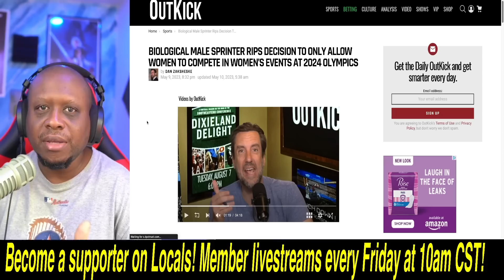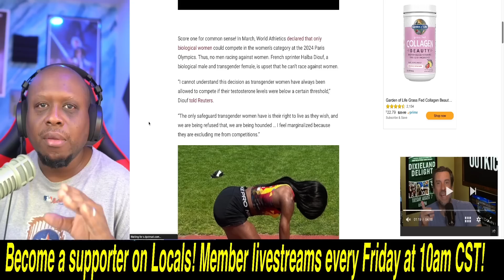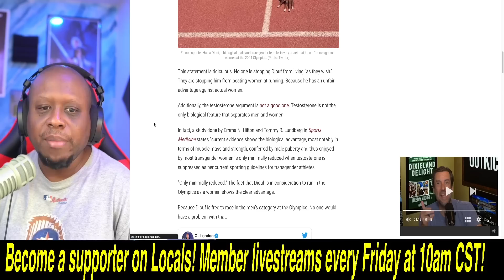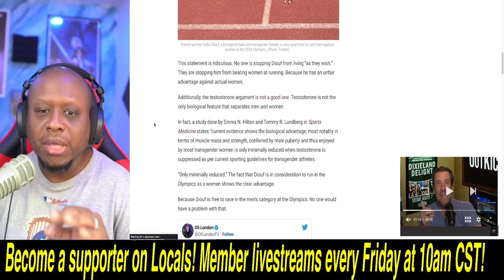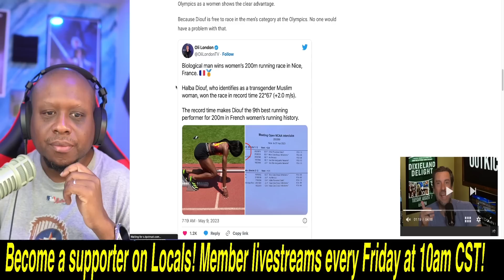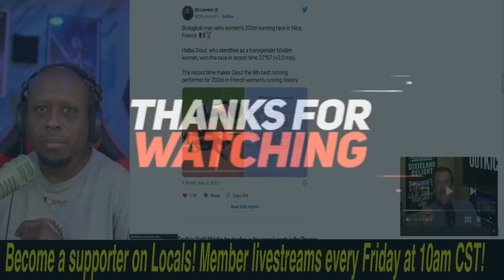Trans sprinter Halba Diouf MELTSDOWN after being BANNED from competing against women at Olympics!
Live show on Rumble Monday-Thursday 10am CST. Member stream at 10am CST every Friday!